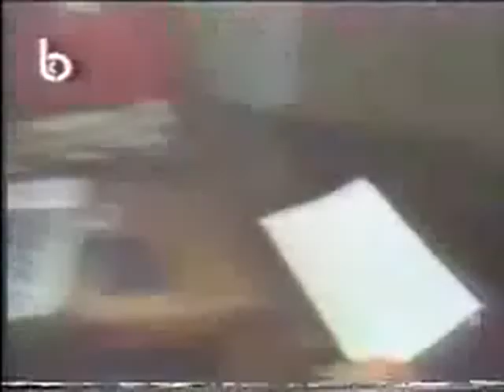ne7na jnoud al 7oriyi remix by eben